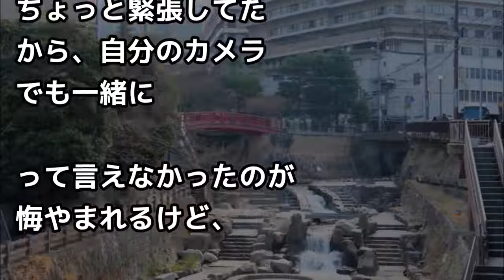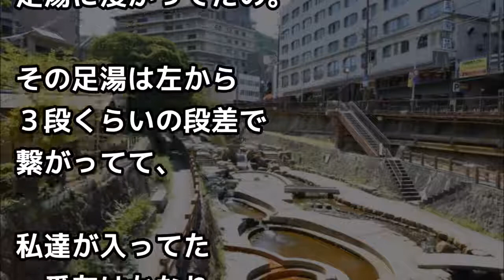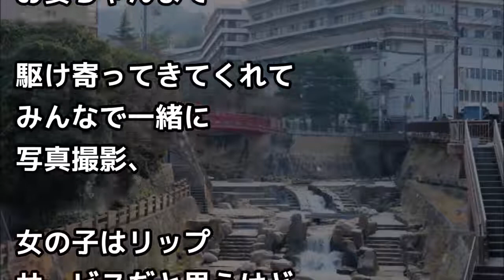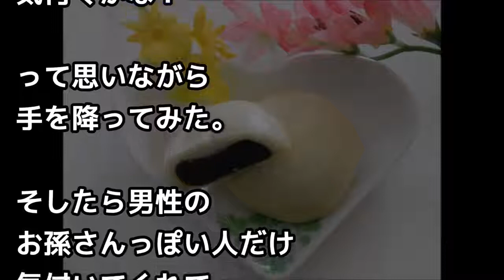温泉で足湯に浸かってたら、隣の外国人家族大混乱！身振りで親切にしていたら最後には、、【外国人の和む話】 ! ! !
温泉で足湯に浸かってたら、隣の外国人家族大混乱！